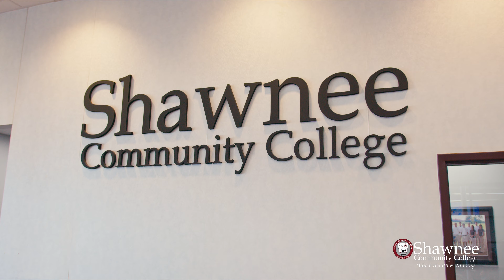Shawnee Community College Allied Health & Nursing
If you're interested in a career in healthcare, Shawnee Community College offers several programs.